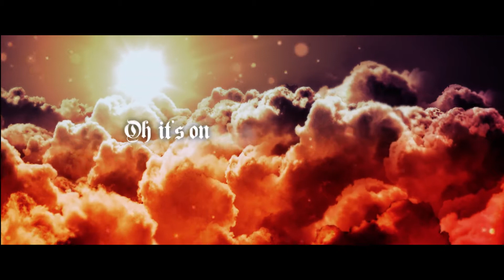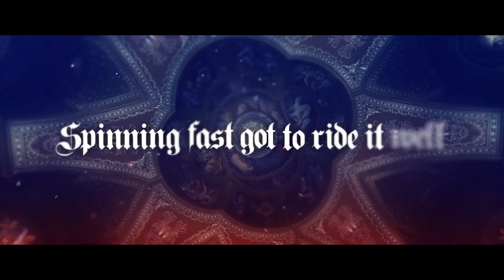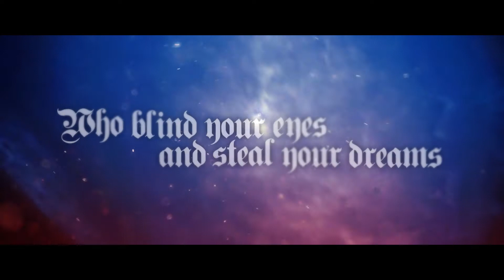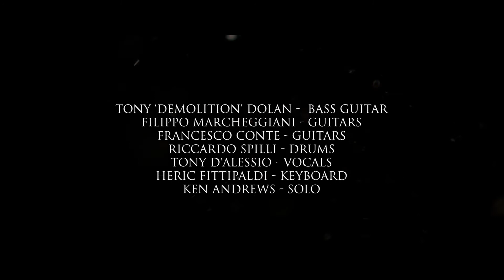SABBATONERO | HEAVEN AND HELL